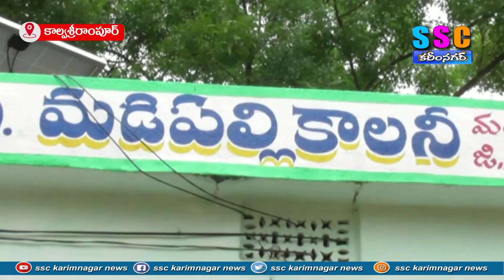కాల్వశ్రీరాంపూర్ లో బీఆర్ఎస్ పాలాభిషేకం ...SSC NEWS KARIMNAGAR 21-08-2023